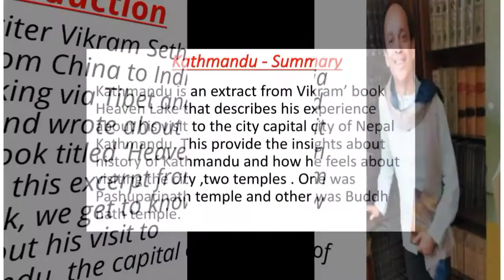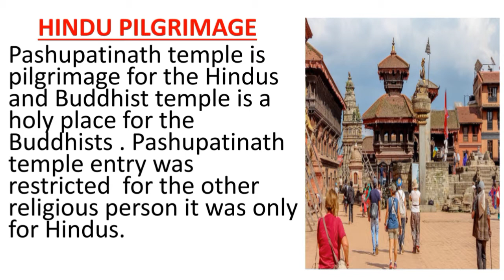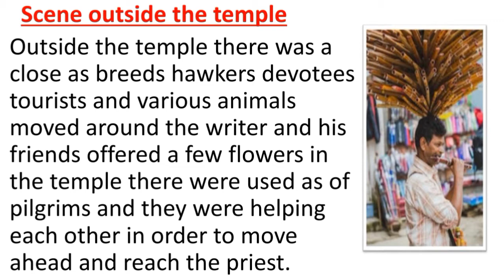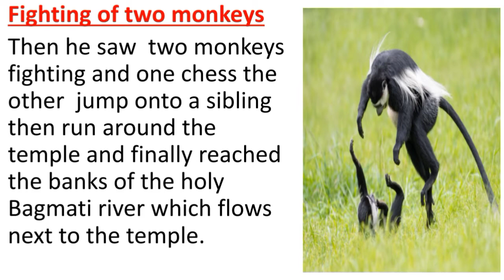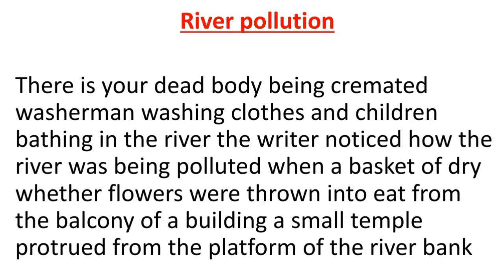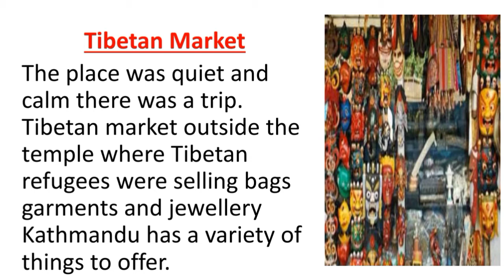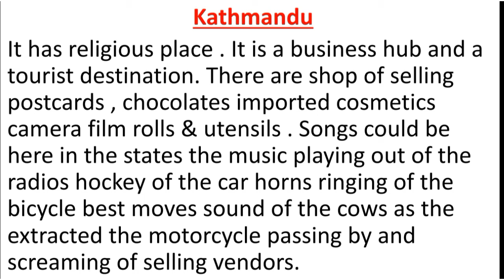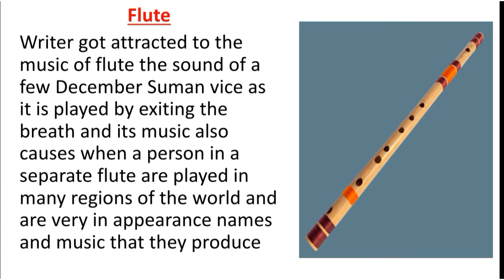Kathmandu class 9 english story in hindi and english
Kathmandu is a story written by Vikram Seth